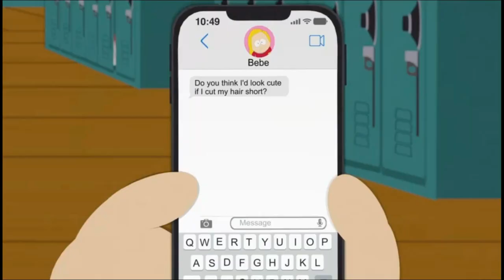Clyde conta sobre o Chat GPT (South Park BR)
Temporada 26
Episódio 04
Meu blog: Quaniga2099.blogspot.com
Meu setup:
Processador: AMD FX(tm)-8350 Octacore de 4GHz
Memória: 8GB DDR3
HD: 1TB Seagate Sata
Placa de vídeo: NVidia GeForce 550ti
Teclado e mouse: Microsoft